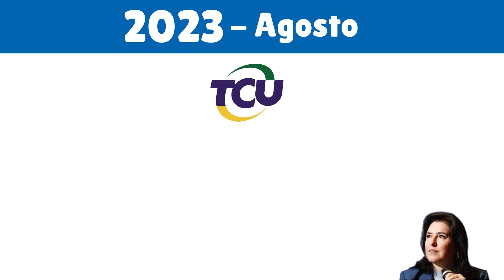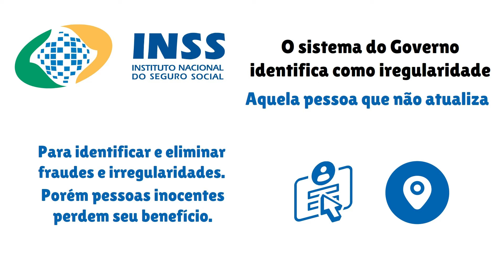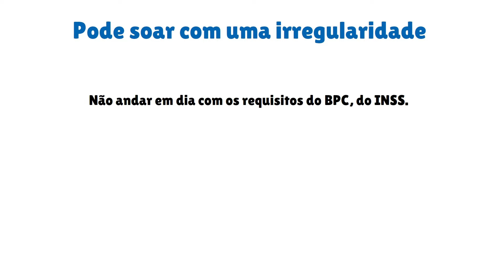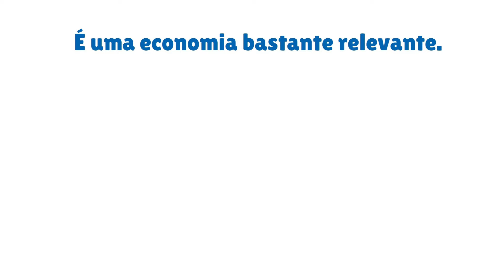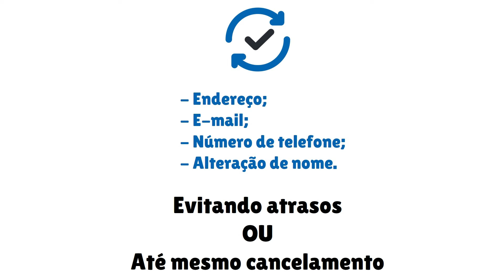PENTE-FINO: LISTA DOS BENEFÍCIOS QUE PODERÃO SER CORTADOS PELO INSS - APOSENTADORIA NO PENTE-FINO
INSS faz pente-fino para cancelar benefícios irregulares. O que devo fazer?

O Instituto Nacional do Seguro Social (INSS) está convocando, desde o dia 1º de agosto, pessoas que recebem o Benefício de Prestação Continuada (BPC) ou o Benefício por Incapacidade Temporária (auxílio-doença) para atualizarem seus cadastros ou se inscreverem no Cadastro Único (CadÚnico). A medida faz parte da revisão e apuração de irregularidade nos pagamentos por incapacidade, explica a pasta no site oficial do Ministério da Previdência Social.

O que são os benefícios
O BCP é concedido pelo INSS a idosos e pessoas com deficiência em situação de vulnerabilidade social. O BPC garante um salário mínimo por mês ao idoso com mais de 65 anos ou à pessoa com deficiência de qualquer ida.

Já o auxílio-doença, ou Benefício por Incapacidade Temporária, é oferecido a pessoas que estão incapacidadas a trabalhar no momento. É para pessoas que comprovem por meio de perícia médica estarem incapazes para o trabalho ou atividade habitual de forma temporária, por mais de 15 dias seguidos.